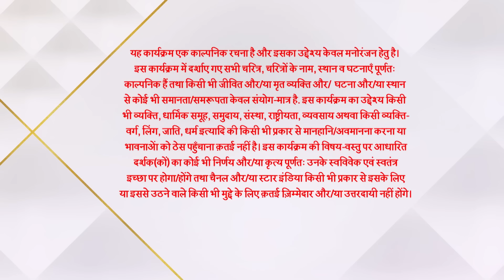Imlie | इमली | Imlie ne kiya Aryan ko nirash !